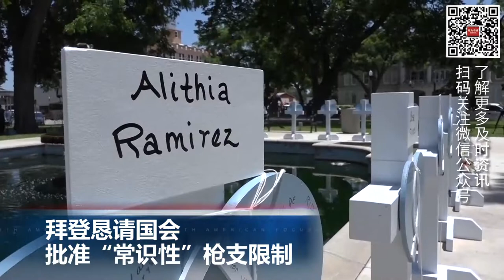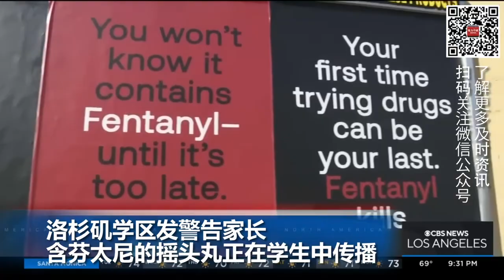特斯拉“幻影制动”投诉增多正加紧调查; 洛杉矶学区警告：芬太尼摇头丸正在学生中传播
00:00  片头

00:06  拜登恳请国会批准“常识性”枪支限制

01:08  特斯拉“幻影制动”投诉增多 美国监管部门加紧调查

01:58  洛杉矶学区发警告 含芬太尼的摇头丸正在学生中传播

02:45  俄乌冲突百日 经济制裁影响非洲粮食安全

03:45  欧佩克和“欧佩克+”达成一致 决定加快原油产量提升速度

04:29  中国发布首部8K超高清太空短片